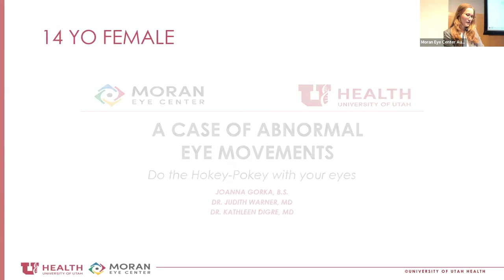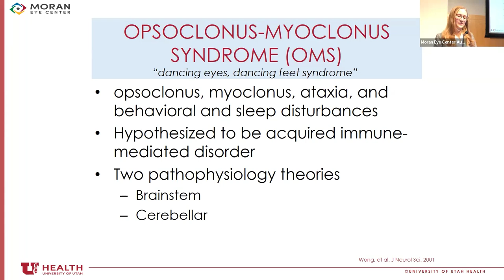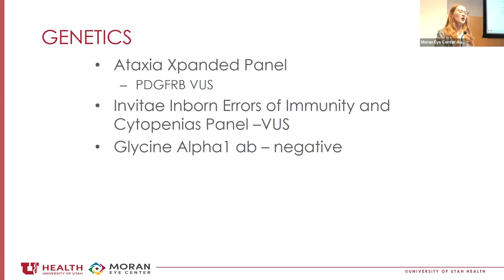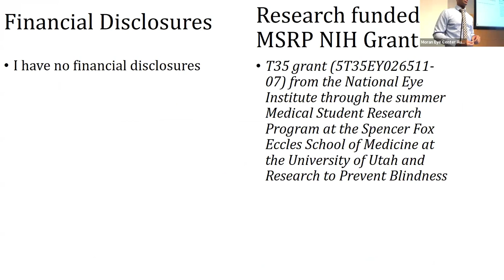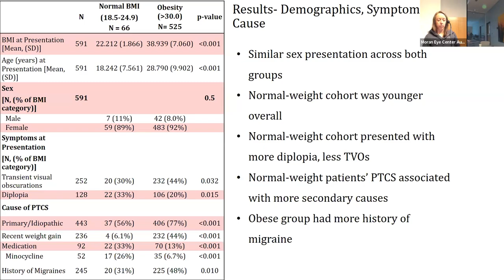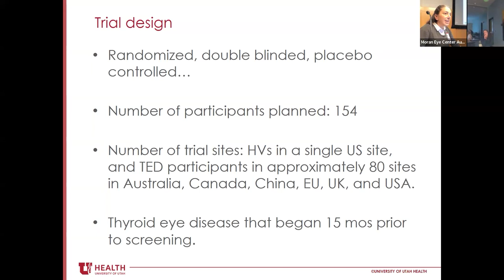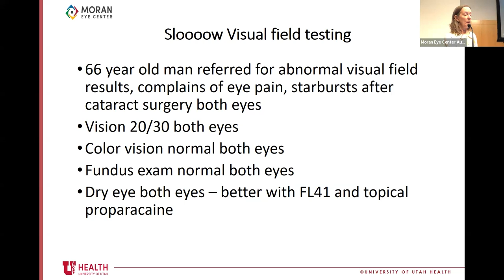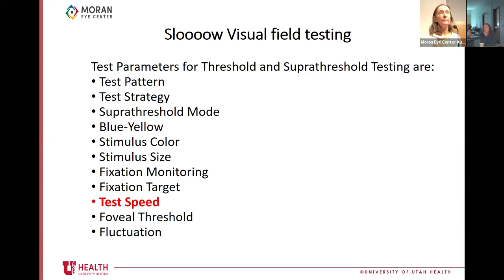Abnormal Eye Movements; Pseudotumor Cerebri Syndrome; Thyroid Eye Disease; Visual Field Testing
Title: "A Case of Abnormal Eye Movements"; "Comparing Normal-Weight and Obese Patients with Pseudotumor Cerebri Syndrome (PTCS)"; "Update on Upcoming Clinical Trial for a New Medication for Thyroid Eye Disease"; "Slooooow Visual Field Testing"
Authors: Joanna Gorka, BS, MSIV; Samuel Ahanou, BS; Alison Crum, MD; Judith Warner, MD
Date: 10/30/2024